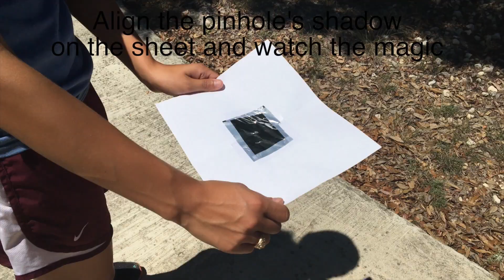How to make a pinhole camera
If you've waited until the last minute and now you can't find any eclipse glasses, here's how to make a pinhole camera out of supplies you probably have in your office right now.